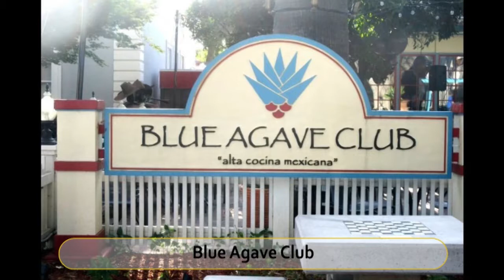Best Restaurants and Places to Eat in Pleasanton, California CA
Pleasanton Food Guide. MUST WATCH. We have sorted the list of Best Restaurant in Pleasanton for you. Using this list you can try Best Local Food in Pleasanton or select best Bar in Pleasanton.

And Lot more about Pleasanton Food and Drinks.

It's not the "Ranking" of Best Restaurants in Pleasanton, it is just the list of best Eating Hubs as per our user's ratings.

List of "Best Restaurants in Pleasanton"

Hap's Original Steaks & Seafood
Gay 90's Pizza
Nonni's
Lokanta
Eddie Papa's American Hangout
Blue Agave Club
Strizzi's Restaurant
Baci Restaurant
Oasis Wine Lounge
In-N-Out Burger